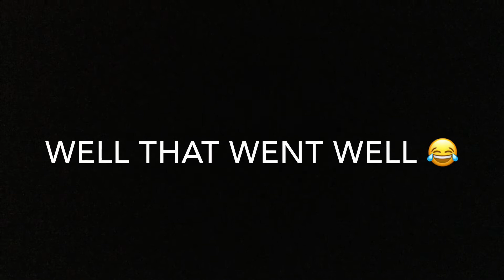Attempting to land without GEAR